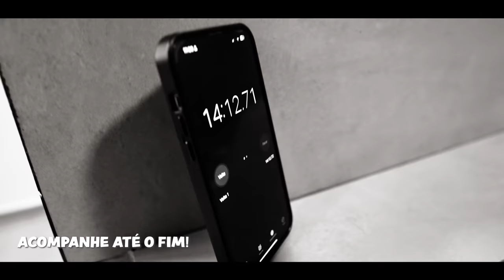375KG DE GELO NA BANHEIRA DA DARKHOUSE!!! *desafio meninas*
Uma experiência pra lá de desafiadora, já se imaginou em uma banheira de gelo a 0.3 graus, com 375 kg de gelo???
Nossas meninas encararam a banheira de gelo da Darkhouse e o resultado vocês verão nesse vídeo!!